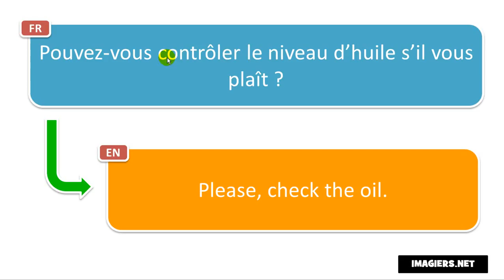Frasi in francese # Pouvez vous contrôler le niveau d’huile s’il vous plaît